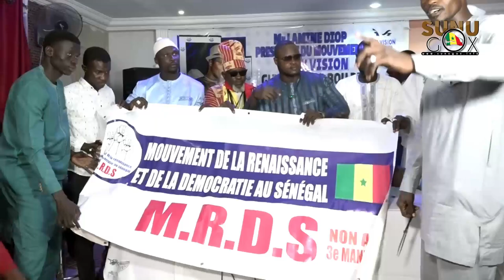PRESIDENTIELLE 2024: le mouvement"New Vision" valide la candidature de macky sall en 2024.